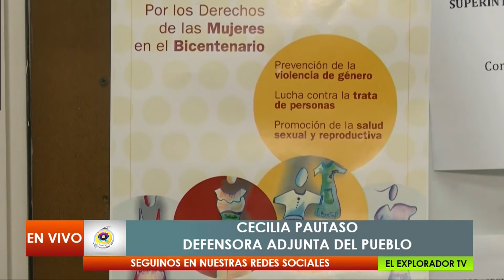ElExplorador -CECILIA PAUTASO - DEFENSORA ADJUNTA DEL PUEBLO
▶ Cecilia Pautaso, defensora adjunta del pueblo, nos habla sobre los desafíos de la nueva gestión.